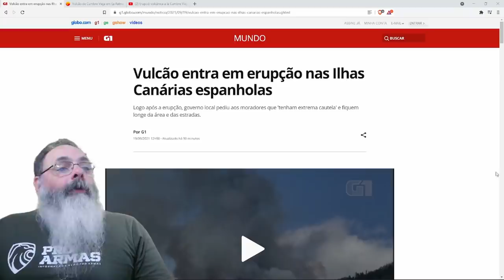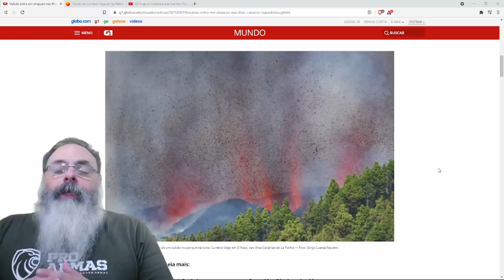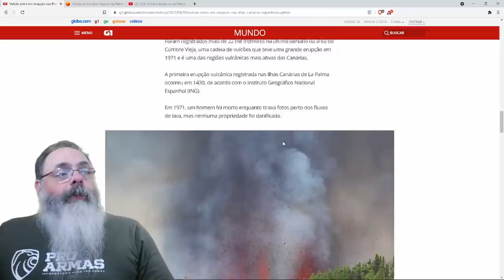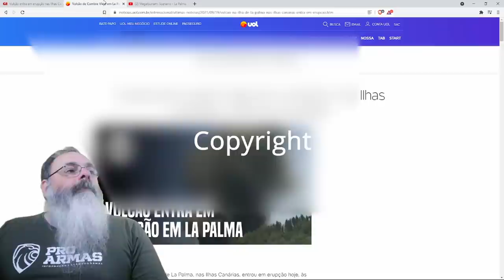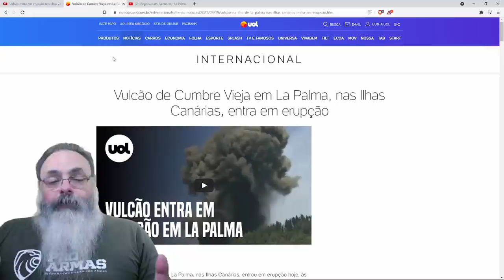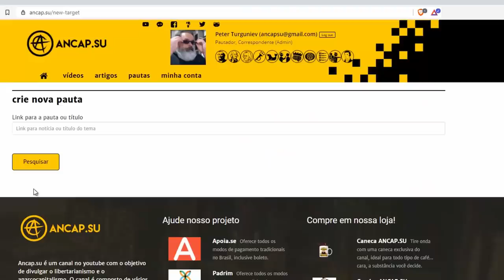Vulcão das Ilhas Canárias entrou em erupção! Preparem suas bóias!